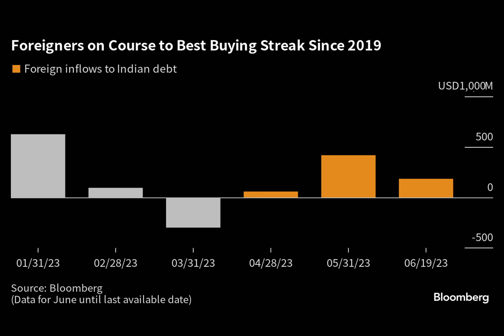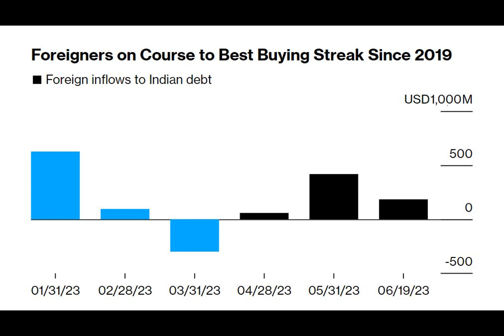India Economic Growth Prospects Fuel Foreign Bond-Buying Streak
Foreign investors are snapping up Indian debt for the best buying streak in almost four years as the South Asia nation sees better growth prospects and economic stability.